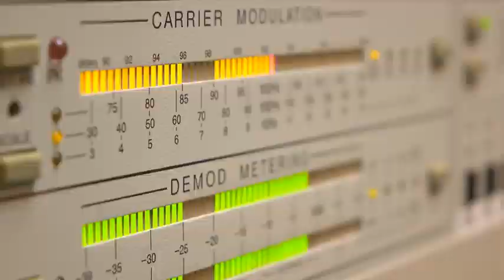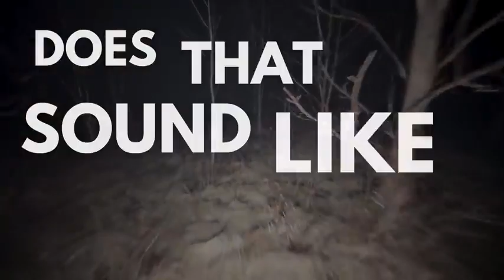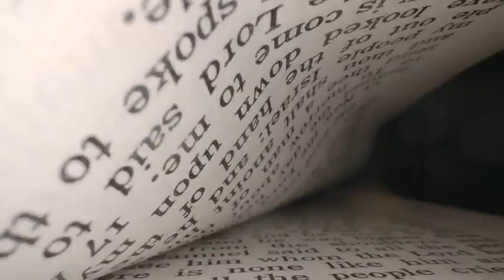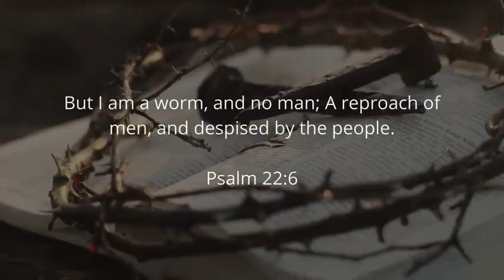It's happening, warning sound do people see it?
This is an eye opener

Share your thought

Courtesy of pastor Joe of Kirb ministry